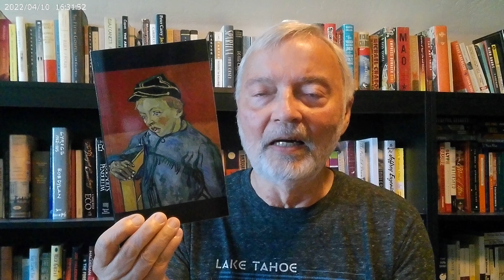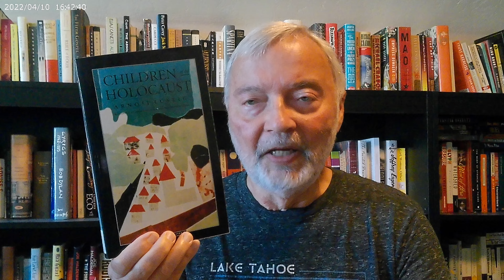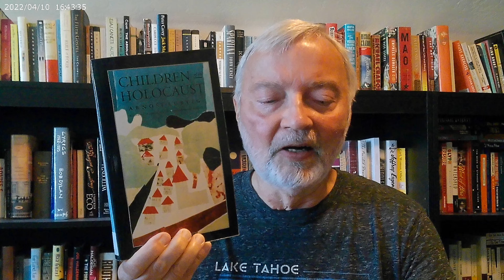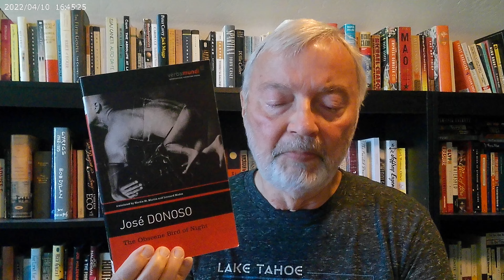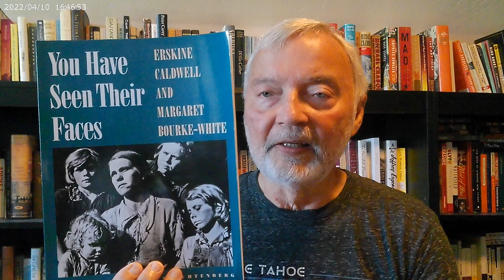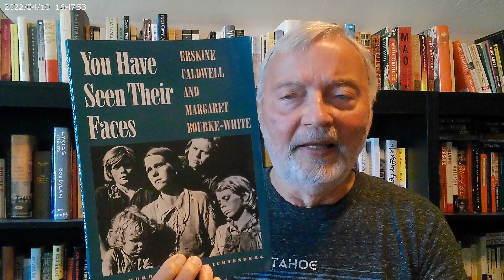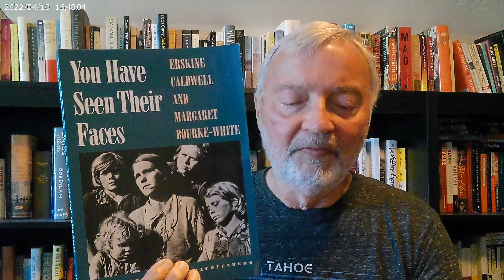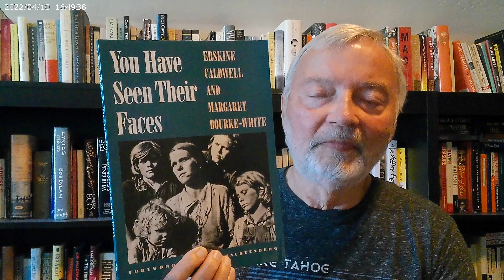Books I read in June